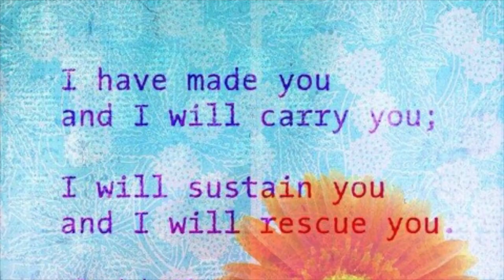You Are Beautiful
Whats up everybody Haley D here

I hope this video helped and always remember that you are so beautiful
Comment a thing that you like about yourself

I hope that you have great week and I will see you next Sunday